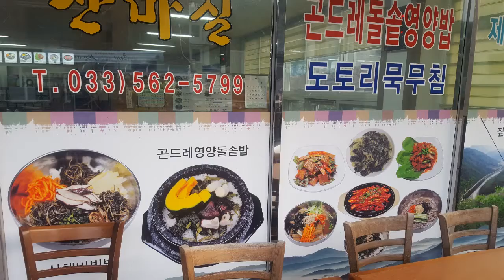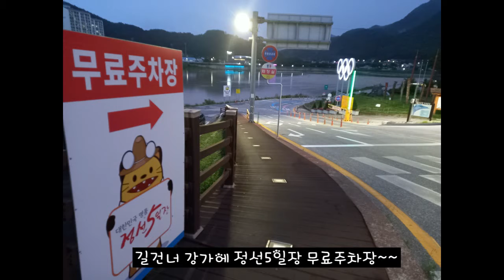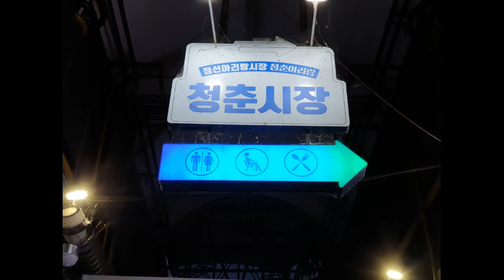정선5일장 가는길에 있는 산마실에서 돌솥곤드레영양솥밥정식 싹 비웠어용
산마실 : 강원도 정선군 정선읍 봉양리 359-23